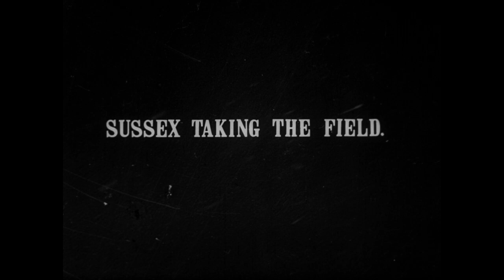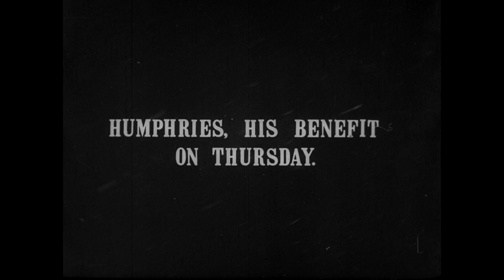Sussex v Kent County Cricket Match (1913)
Large crowds gather for cricket week at Canterbury's St Lawrence Ground, as Kent take on Sussex and Nottinghamshire. Kent defeated Sussex by 240 runs. The match against Nottinghamshire ended in a draw.